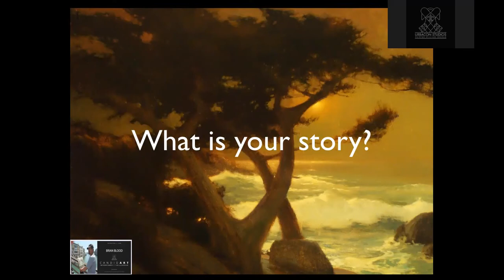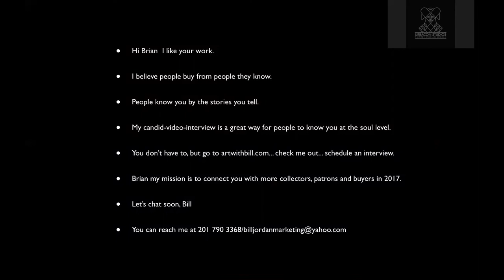MARKETING NOTICE FOR BRIAN BLOOD